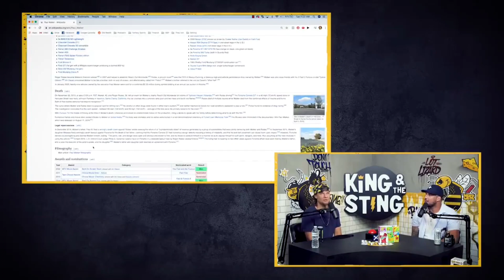King & The Sting - Funny Compilation #3